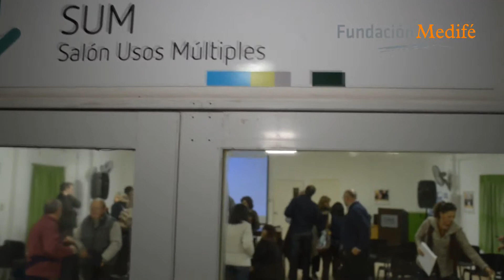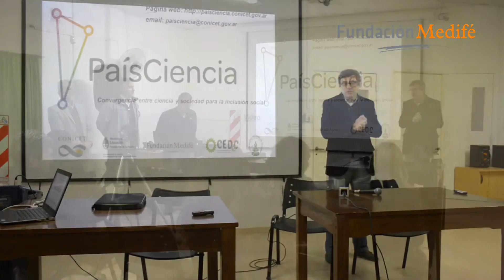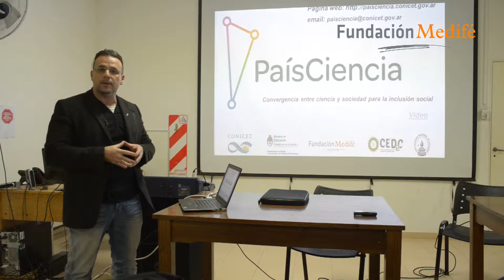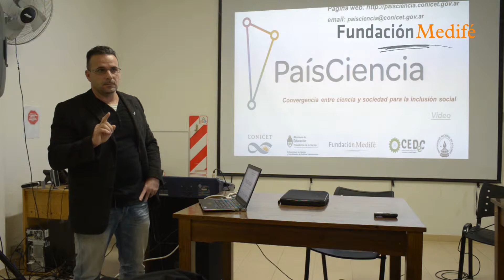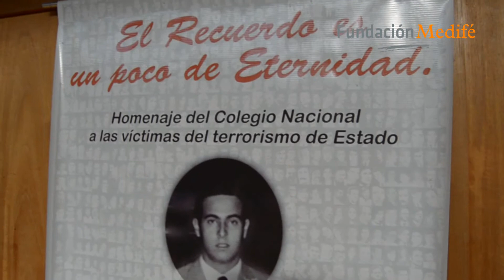Pais Ciencia Medifé Venado Tuerto